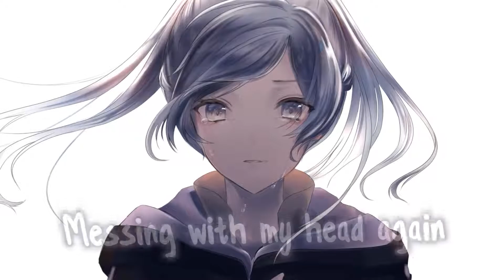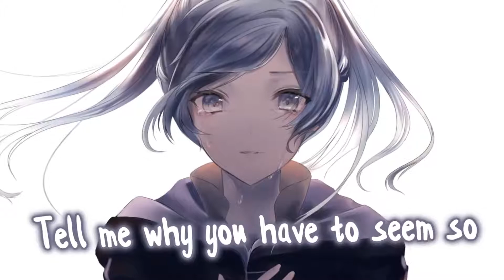Nightcore Why Do I Lyrics